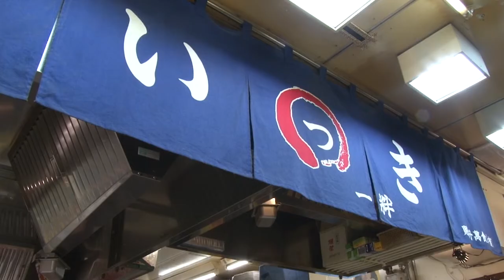Japanese Comedians try out Hiroshima Okonomiyaki - Episode 6 日本のコメディアンが外国人と広島名物を食べちゃう！！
日本語は下

The comedic duo, Maha Speed Gosokyu paid Hiroshima and Ryowa House Namiki store a visit! This week the Ryowa Boys treat Maha Speed to some Hiroshima style okonomiyaki and sea urchin! Local famous Hiroshima foods! Can they eat it up like a local??!!

Shout out to Ganta and Yuya Sakamaki from Maha Speed and their Twitter feed and YouTube at:

Work offers for them including radio, TV, live performances on stage, etc to be sent to their agency of Rising Up!

A big shout out to Chikara Sumida in the Ikki Okonomiyaki store in Okonomiyaki Mura for setting this up for us!

Okonomiyaki Ikki
5-13 Shintenchi, Naka Ward, Hiroshima City

Swing by our Namiki Dori store and say hello at:

6-13 Mikawacho, Naka Ward, Hiroshima City, Hiroshima Prefecture

２０１９年にビートたけし杯を優勝した漫才コンビ・マッハスピード豪速球が広島不動産会社の株式会社良和ハウス並木通り店に来店しました。

今週、良和ハウス広報の外国人のアンドリューとデビッドが2人とお好み焼きやウニホーレンを食べに行きます！！関西のコメディアンの広島名物初体験！！

広島の人と同じように食べれるかな！！

TV、ラジオ、ライブ、営業などお仕事オファーは所属事務所　ライジング・アップまで！

良和ハウス不動産の外国人のソーシャルメディアもぜひご覧ください。

撮影した場所は
お好み焼き村のお好み焼き　一絆（いっき）の住田力様にもありがとう！
一絆（いっき）
広島市中区新天地5-13

お部屋探しを任せ下さい
良和ハウス不動産　並木通り店
広島県広島市中区三川町6-13